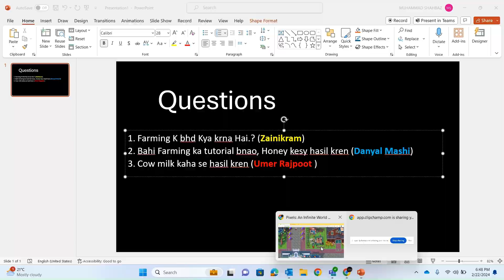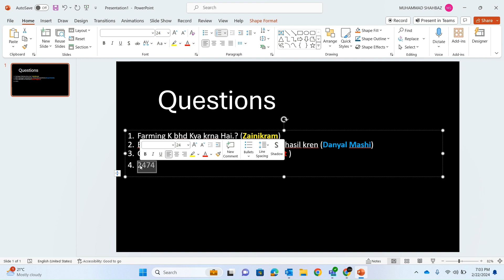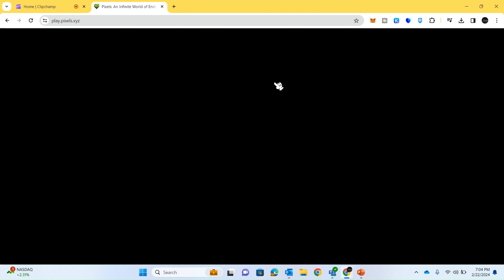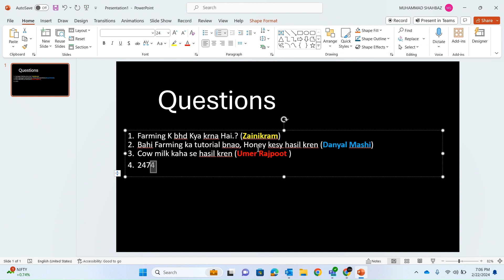How to Get Cow Milk in Pixels Game | Get Cow Milk & Earn More Pixels Daily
How to Get Cow Milk in Pixels Game | Get Cow Milk & Earn More Pixels Daily this video explains how to collect cow milk in pixels game. Getting cow milk in pixels game is hard task but good rewards also and you can earn more pixels coins for free.
cow milk is main product for cooking many other things in pixels game.

how to get cow milk in pixels
cow milk pixels
pixels cow milk
pixels,pixels nft game
pixels game
pixels quests
pixels on line
how to play pixels
pixels online game
pixels online
pixels gameplay
milk the cow
$pixel
pixel play to earn game
pixels guide
pixel
game pixels
pixels berry
pixel game
online game pixels
how to make milk in pixels
how to earn more pixels
pixels hindi
pixels game hindi
pixels game urdu